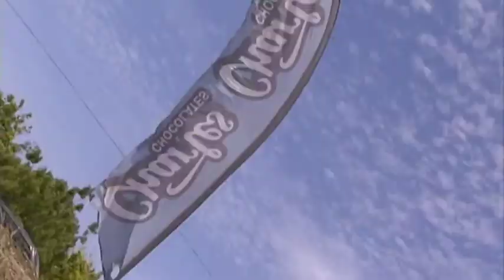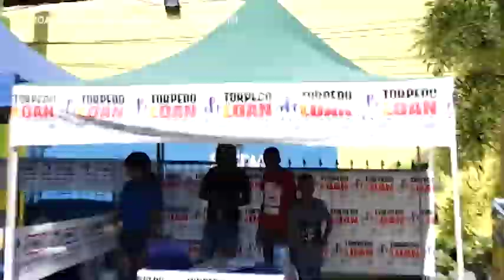Dancin Dynamites 2019 S14 EPS11 SEGA